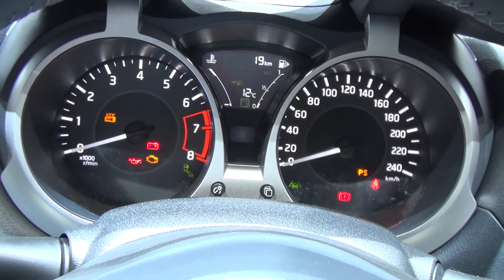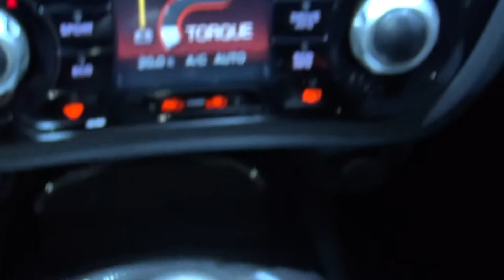Nissan Juke 1.6 N-Connecta (2019) Exterior and Interior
2019 Nissan Juke 1.6 N-Connecta car seen from outside and inside. The vehicle has 1.6-liter petrol engine, 83 kW (112 hp) at 5,600 rpm. Max torque 144 Nm at 4,000 rpm. Transmission is 5-gear manual gearbox. Carbon dioxide emissions of 168 g/km. Fuel consumption is 7.3 l/100 km. Weight 1,323 kg. EURO 6. Fuel efficiency class G. Juke prices start from 19,990 CHF. Shown vehicle price starts from 24,650 CHF. Audio system BOSE Personal 530 CHF. Pack Technology (Around View Monitor with intelligent vision 360°, trajectory intelligent assistant, dead angles surveillance, intelligent movements detection) 300 CHF. Main xenon headlights 700 CHF. Exterior package Enigma Black 700 CHF. Metallic color 750 CHF. Leather style - armrest 245.70 CHF. Floor mats 77.80 CHF. Light alloy wheels 18" 359.60 CHF. Black rim laminate inserts 161.80 CHF. Shown vehicle price is 28,474,90 CHF.